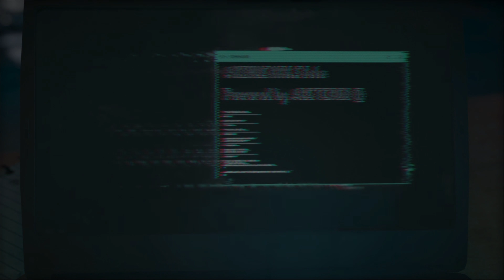Assassin's Creed Odyssey [Gameplay] Parte 01 (Campaña Alexios) Háblame, oh, musa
Primer capítulo del modo historia de esta entrega de la saga assassin's creed